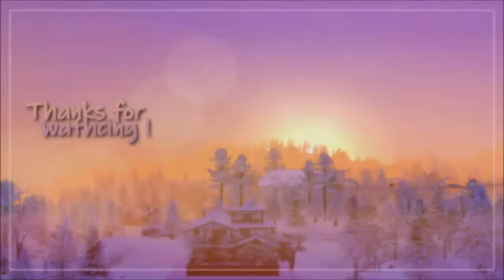2 APARTMENTS IN 1 | Stop Motion Build | The Sims 4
*2 Apartments in 1
*CC Free
*bb.MoveObjects on
*2 bedrooms (4 Sims)
*2 bathrooms
* 74 157§
*Under Rooms : Living Room
*Built in San Myshuno : 19 Culpepper House in the Spice District

Gallery ID : SaianeIawake